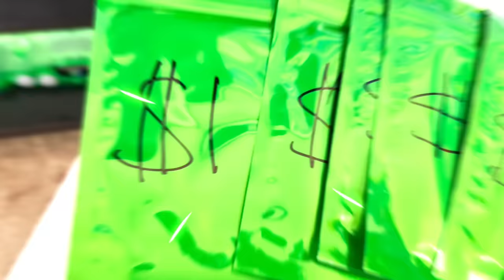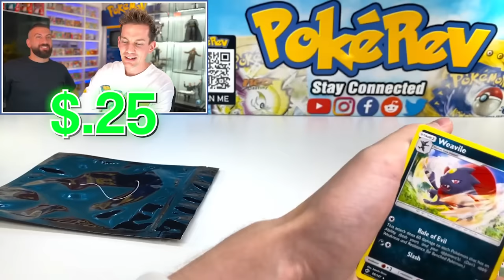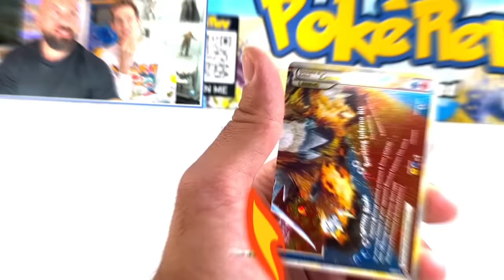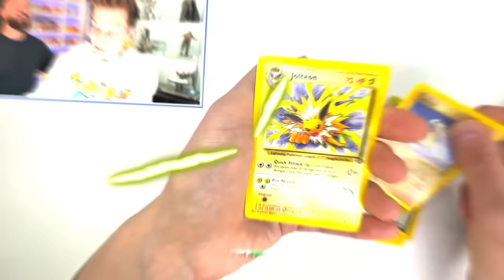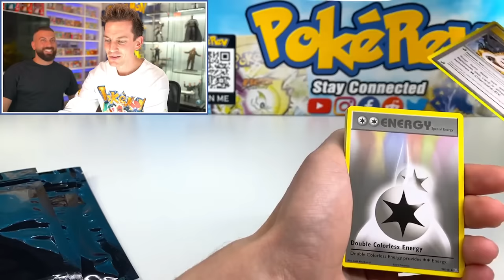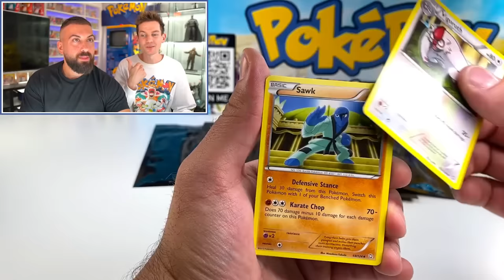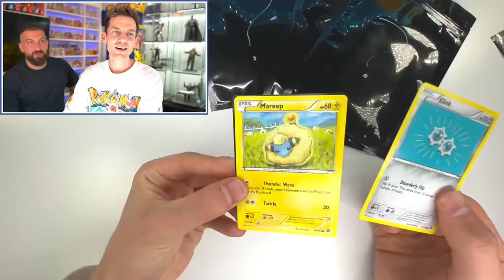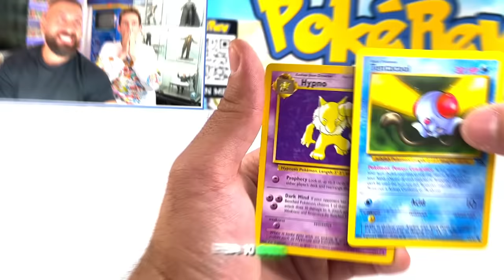This Pokemon Youtuber Challenged me...But he did NOT Expect THIS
UnlistedLeaf Vs Pokerev The ultimate Pokemon cards mystery pack battle is here. We battle head to head to see who could pull the best Pokemon packs as well as the best Pokemon cards from the packs. Will Unlistedleaf or Pokerev win this Pokemon pack battle? Only one way to find out.

🔔 Fusion Strike, Evolving Skies, Celebrations, Chilling Reign Booster Boxes & More In Stock now